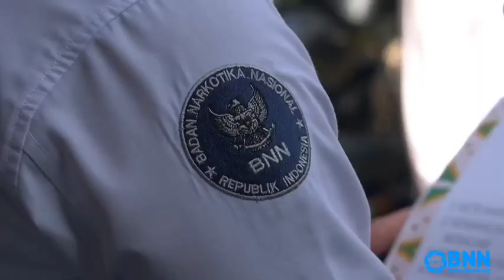Upacara senin Pagi BNN Kota Bandung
Kepala BNN Kota Bandung Kombes Pol Mada
Roostanto Se. MH menjadi pembina upacara rutin
senin pagi.

pada upacara sein pagi, Kepala menyampaikan beberapa pesan kepada pegawai BNN Kota Bandung dalam mengikuti kegiatan Hari Anti Narkotika Internasional tahun 2023, kegiatan puncak HANI 2023 akan terpusat di GWK Bali, maka pegawai BNN Kota Bandung wajib mengikuti secara virtual.

HANI merupakan peringatan hari dukanya seluruh dunia dari bahaya penyalahgunaan narkoba, sehingga semua negara harus saling bahu membahu